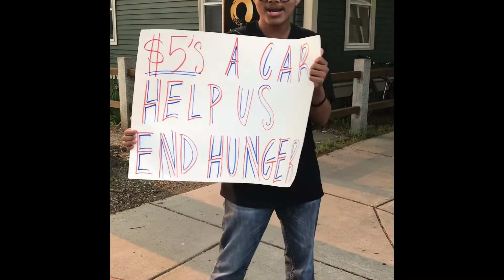Car Wash Fundraiser